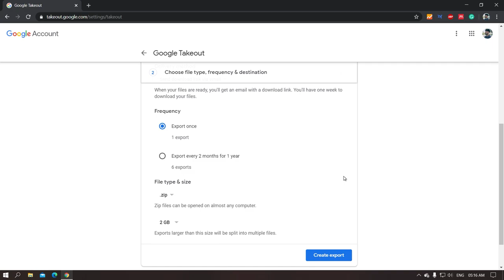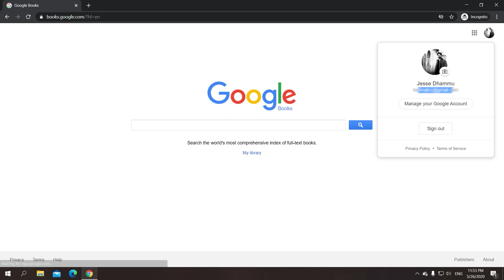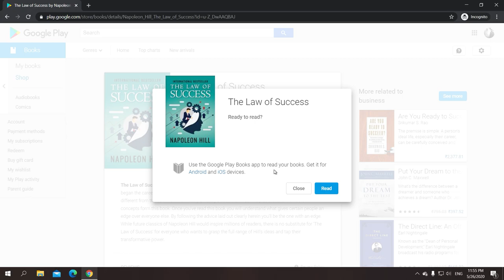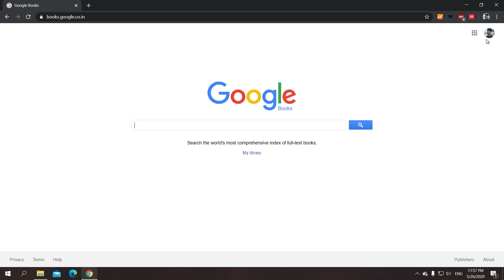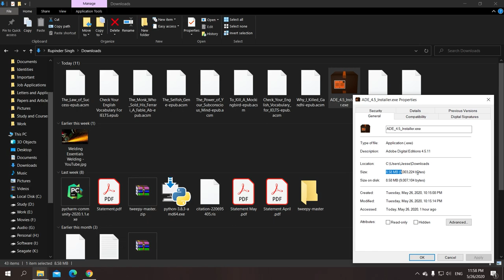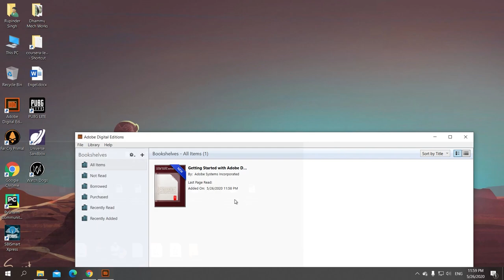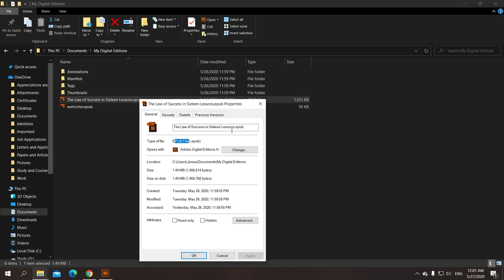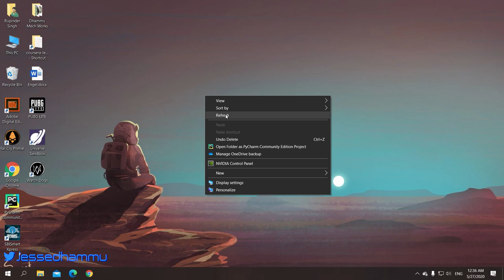How to Migrate Google Books and upload E-Pub's to another Google account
Do you want to migrate your mails, tasks, videos, applications and other data from one google account to another google account? well, there is a piece of good news for you.
Google as a company doesn’t want to be a prison for anyone, and they make it fairly easy to migrate your stuff, with google takeout, from where you can download your mails, contacts, google drive files, photos, tasks pretty much your entire google profile in an XML or JSON format, which can be later imported into a different google account.
In this video, I have described how you can download your eBooks from google books library and transfer them to a new account. Also, how to convert Adobe Content Server Message files into Epub documents using Adobe Digital Editions. And also, how you can upload E-Pub into Google books.
for more interesting stuff